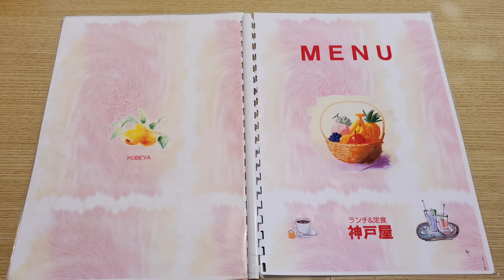「神戸屋」熊本県八代市高下西町#kumamoto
神戸屋
熊本県八代市高下西町１８９５
焼肉定食 ¥980
ごはん大盛り ¥50

고베야
구마모토현 야쓰시로시 고니시마치 1895
불고기정식 ¥980
밥 곱빼기 ¥50
【MAP】